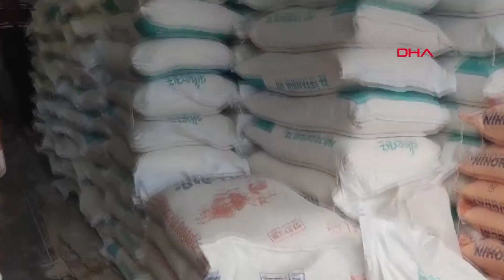İkiz plakalı TIR'la 25 ton un hırsızlığı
Tekirdağ'dan Antalya'ya götürülmek üzere yola çıkarılan 25 ton 820 kilo un, ikiz plaka TIR ve sahte sürücü belgesiyle çalınıp, satılmak üzere İstanbul'da depoya indirildi. Jandarma Suç Araştırma Timi (JASAT), unları satılmadan ele geçirip, 3 şüpheliyi gözaltına aldı.

Saray ilçesi Yuvalı Mahallesi'ndeki un fabrikası, Antalya'daki firmadan sipariş almasıyla piyasa değeri 300 bin lira olan 25 ton 820 kilo un, İ.D.'nin kullandığı TIR'a yüklenip yola çıkarıldı. Unların Antalya'daki firmaya belirlenen zamanda götürülmemesi üzerine, Saray'daki firma jandarmaya şikayette bulundu. İl Jandarma Komutanlığı JASAT ekipleri, fabrika ve çevredeki güvenlik kameralarını inceleyip unların ikiz plakalı TIR'a yüklendiğini ve İ.D. adına sahte sürücü belgesi gösteren kişinin de M.A. olduğunu tespit etti.

İSTANBUL'A GÖTÜRÜLMÜŞ

JASAT ekipleri, Antalya'ya götürülmeyen unların İstanbul'da bir depoya indirilip burada İŞ., E.K. ve E.Ö.'ye teslim edildiğini belirledi. Depoya baskın düzenleyen jandarma, 25 ton 820 kilo unu ele geçirdi, unları pazarlamaya çalışan İ.Ş., E.K. ve E.Ö.'yü de yakalayıp gözaltına aldı. Unlar, Saray'daki firmaya teslim edildi. Unları Antalya yerine İstanbul'a götüren TIR sürücüsü M.A.'nın yakalanması için çalışmalar sürüyor. (DHA)